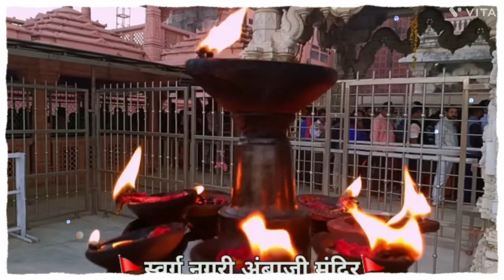#10/12/2022आजके श्रुगार दर्शन**श्री अंबाजी गब्बर गोख अखंड ज्योत, एवं श्री ५१ शक्ति पीठ दिव्य दर्शन 🙏